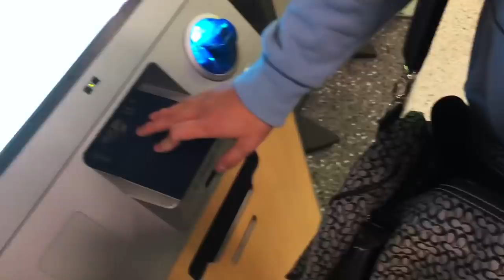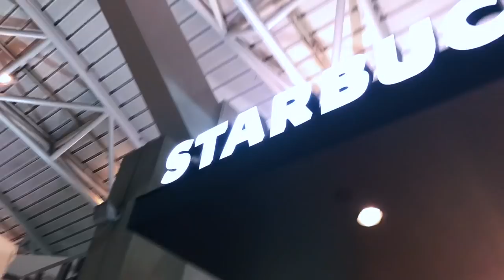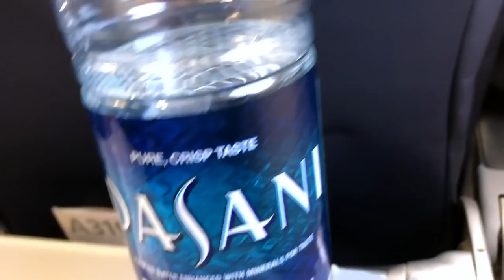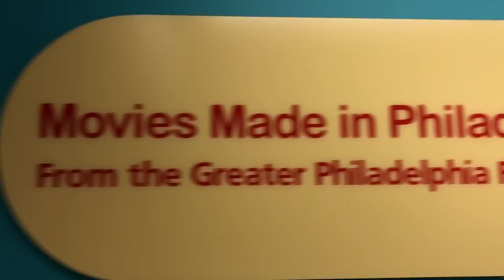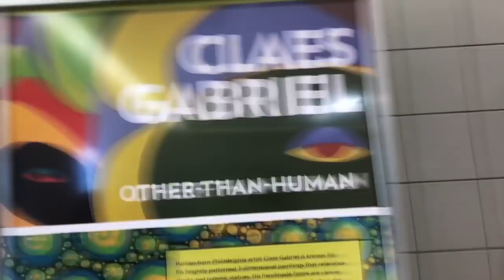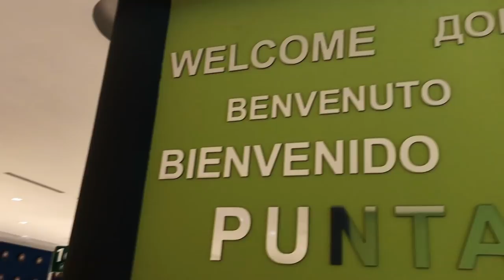Drunk Karaoke!! // Punta Cana Vlog #1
In this video I: tragically navigate through the airport, try to entertain myself on a crowded plane with coughing children, annoy my boyfriend every second I get, be gay in 2 different states & a foreign country, and live up my first night in Punta Cana.
Side Note: this is my first video and I have been pushing this off for forever, but this is something i genuinely care about. I just wanna say thank you to anyone reading this for just giving me a hot second to show you myself in video form. I hope I am able to bring a smile to someones face!
If you like me or my videos, follow me on the socials yo!